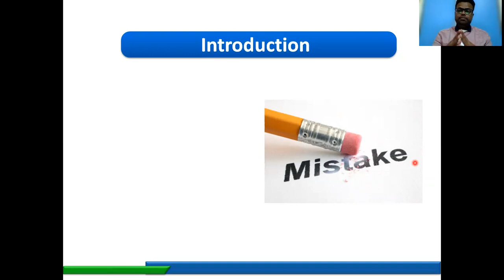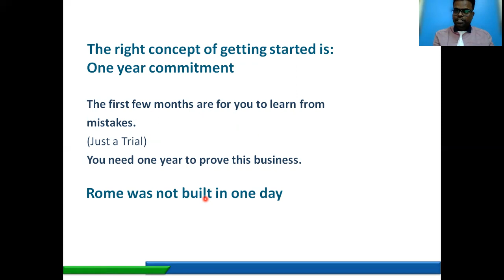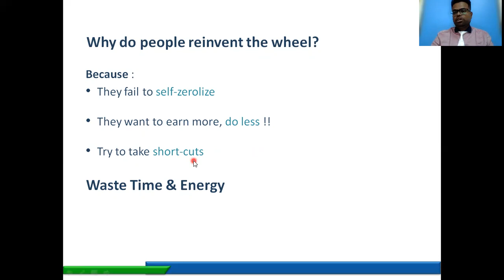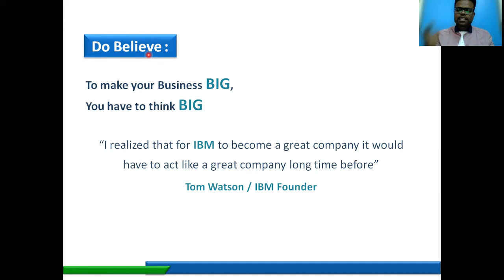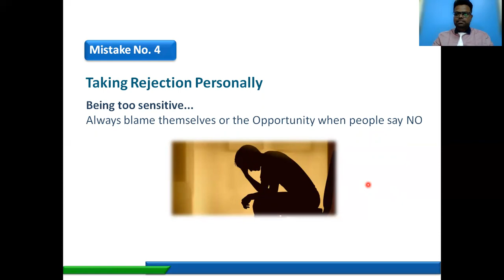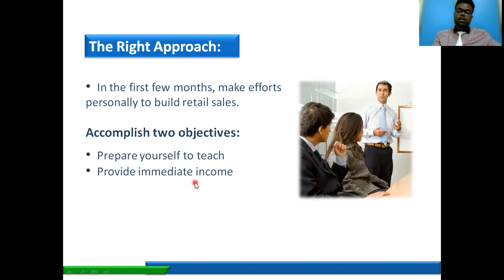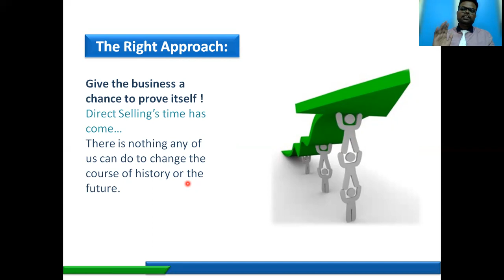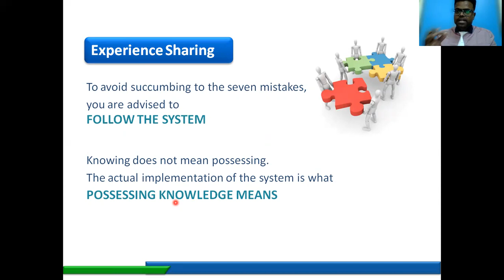Vestige Initiation Program (Part - 2)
By Ranjit Simha ,Crown Director.